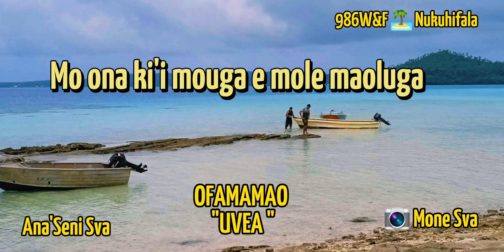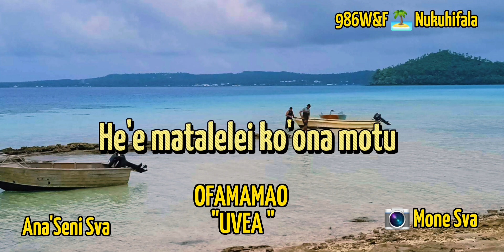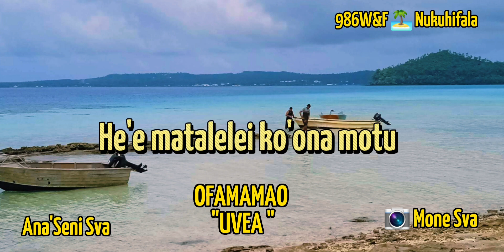Uvea - OFAMAMAO (Paroles)